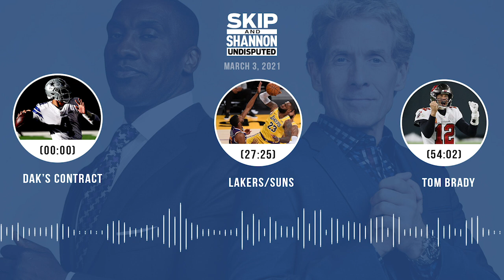Dak's contract, Lakers/Suns, Tom Brady (3.3.21) | UNDISPUTED Audio Podcast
Topics:
► Will the report that Dak wants “right behind” Mahomes money help or hurt the Cowboys’ chances of signing him? (00:00)
► Impressed by LeBron in the Lakers’ loss to the Suns? (27:25)
► Is it inevitable that Tom Brady will win an 8th ring? (54:02)
► Buying that the Cowboys will bounce back from a 6-10 record? (1:03:54)
► How will James Harden perform against Houston tonight? (1:16:38)
► Skip & Shannon continue discussing Dak’s contract situation. (1:25:55)
► Chris Broussard joins to discuss LeBron sitting out tonight against the Kings. (1:36:59)
► Has the 3-point contest become more popular than the dunk contest? (1:49:02)
► Expect JuJu Smith-Schuster to land with a contender? (1:53:52)